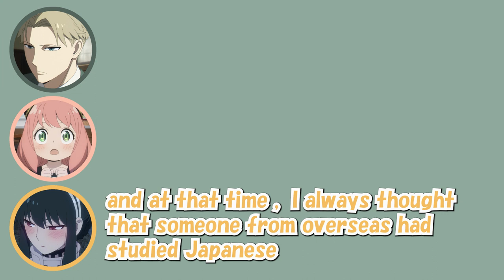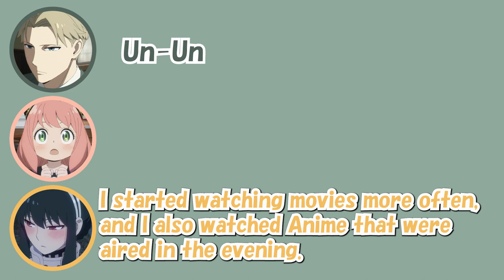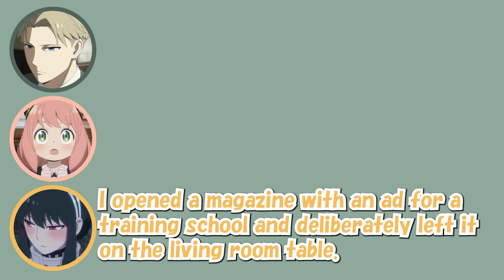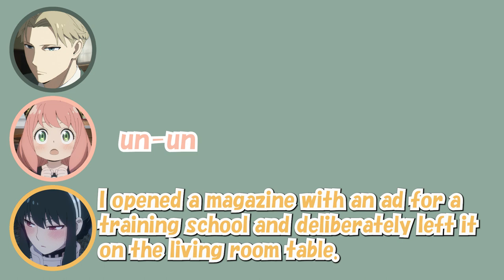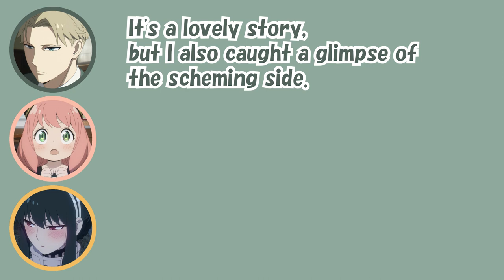SPY x FAMILY Radio Talk || How did you become a voice actor?